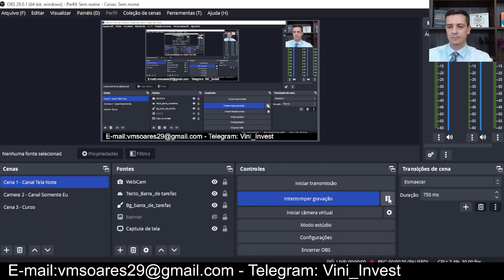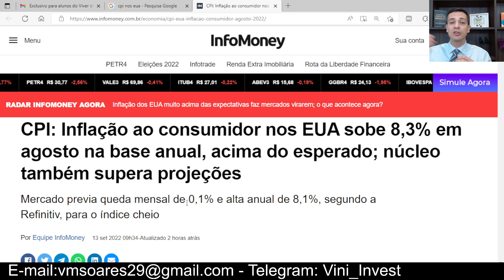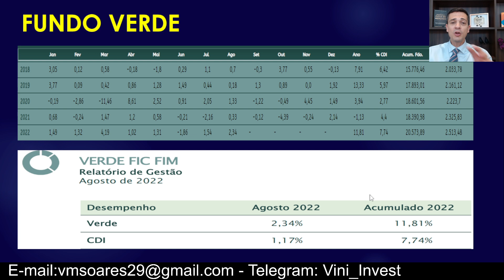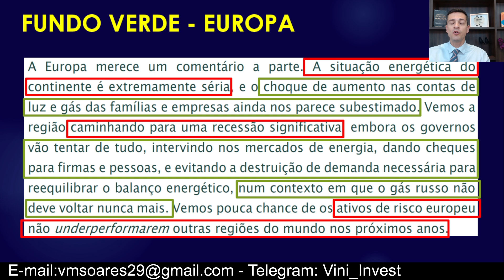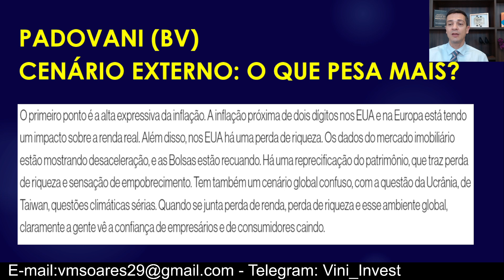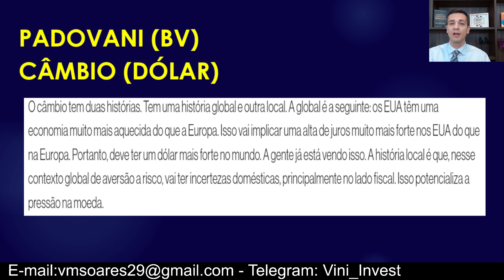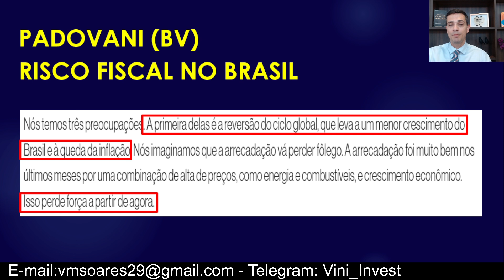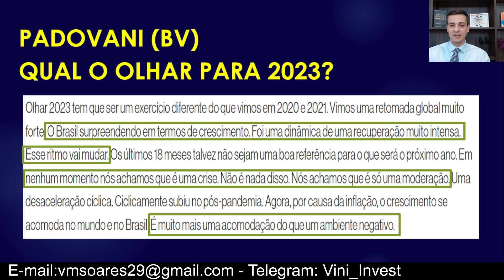🔥 EUROPA EM RECESSÃO! QUAIS AS EXPECTATIVAS PARA O BRASIL EM 2023?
EUROPA EM RECESSÃO! E QUAIS AS EXPECTATIVAS PARA O BRASIL EM 2023?

Dois gestores (Luis Stuhlberg e Roberto Padovani) apresentam suas visões de futuro para o Brasil e para o Exterior?

🚀 Deseja um atendimento personalizado para aprender sobre investimentos?